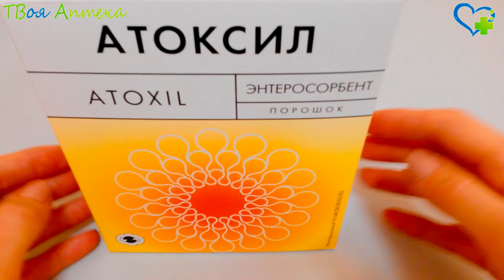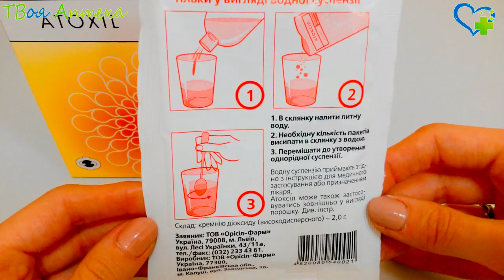Атоксил - показания (видео инструкция) описание, отзывы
Атоксил применяется:

при лечении ОКИ – острых кишечных заболеваний (сальмонеллеза, других пищевых токсикоинфекций);

при пищевых отравлениях, в т.ч. грибами;

для лечения (комплексного) вирусных гепатитов A, B;

при аллергических заболеваниях различной локализации (диатезе, атопическом дерматите);

для нанесения наружно при лечении гнойных ран, трофических язв, ожогов;

как дезинтоксикационное средство при циррозе печени, энтероколитах, гепатохолецистите, токсическом гепатите, заболеваниях почек, сопровождающихся недостаточностью функции почек;

как дезинтоксикационное средство при состояниях, сопровождающихся гнойно-септическими процессами;

при ожоговой болезни;

при алкогольной, наркотической интоксикации.

Противопоказания
Атоксил не назначают:

при язвенной болезни, эрозиях желудка/кишечника (обострении);

при кишечной непроходимости;

детям младше года;

лицам с непереносимостью диоксида кремния;

беременным, кормящим грудью.